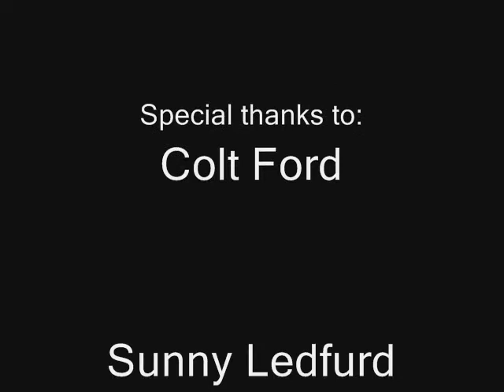Colt Ford and Sunny Ledfurd at House of Blues Orlando Highlight video! 09/07/12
Ziggy and Country from Half Fast Radio check out the Colt Ford concert at HOB Orlando on 09/07/12!! check out the highlights!